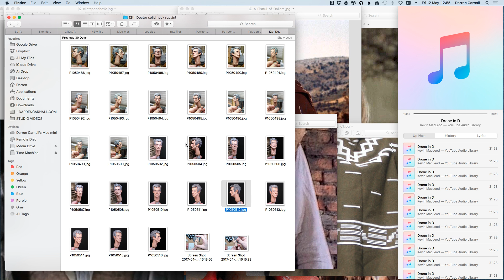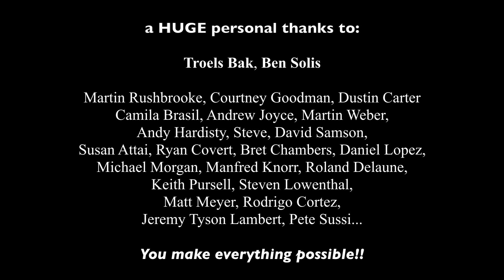I'm Changing Paint Brands FOR YOU - How to Paint 1/6 Action Figure Heads - Patreon Tutorials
*GET TWICE WEEKLY FULL TUTORIALS WITH VOICE OVER AT PATREON*

Hi people!! My name is Darren Carnall and I've been upgrading people's collectibles for over 11 years now, using mostly magic and fairy dust. (paint)

This is a short video (although not as short as I wanted!) talking about an experiment that i'll be doing soon with the brand of paint that I use, and also saying what new and existing visitors to my Patreon channel will get in the coming months. There's a cool and interesting choice of tutorials coming up, and you guys will be the ones to choose what comes next!

If you want to improve your statue, head sculpt or miniature model painting, or learn how to get greater realism with your facial likenesses... then my Patreon is where you want to be.

People on my Patreon get to see every single second of my commissioned paint jobs, as in... every single brush stroke. Along with me explaining in real time what I was doing and why.

My commissions have been getting sent all around the world for over a decade now, and if you want to simply watch me work and keep me company, or maybe steal some hints and tips from me.. then come join us!

Some people even just watch to be lulled off to sleep. (seriously lol)

As always there will be shorter edited versions of each commission uploaded to YouTube for those who just want to see the results and aren't interested in the methods and techniques.

Thanks everyone! As always... you're awesome!!

Darren x